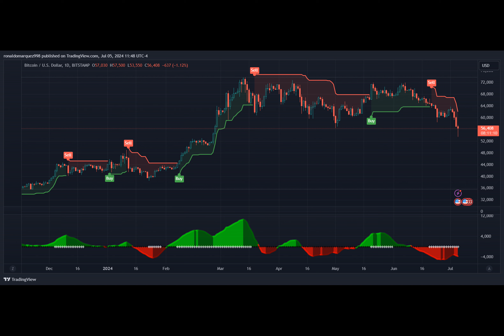Colossal Buying Pressure For Bitcoin And Solana As FTX Plans $16B Distribution, Expert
In a significant development for the cryptocurrency industry, FTX, the exchange that collapsed in November 2022 under the leadership of convicted Sam Bankman-Fried, is preparing to distribute a staggering $16 billion in cash to its customers, which could lead to significant gains for Bitcoin and Solana prices.